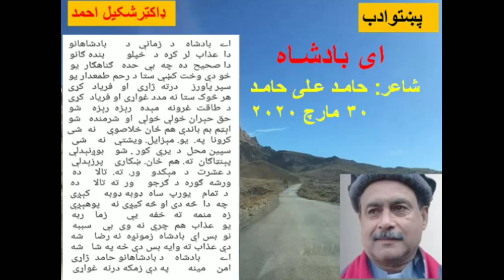حامد علی کلام : ای بادشاه